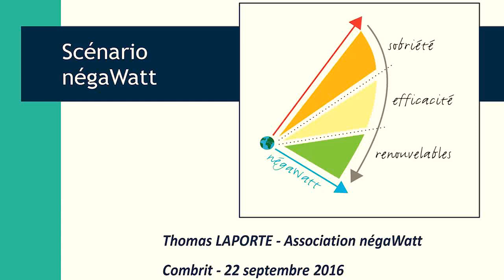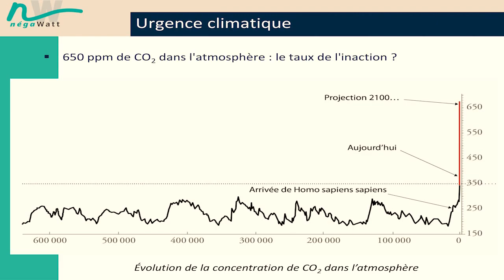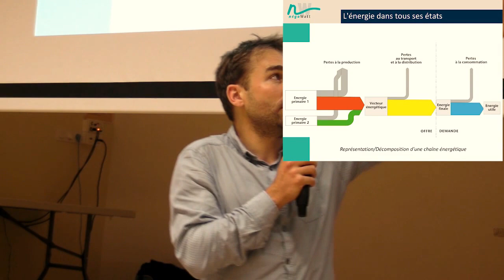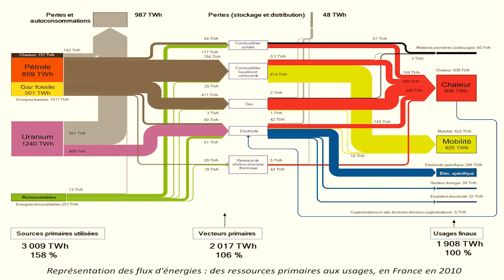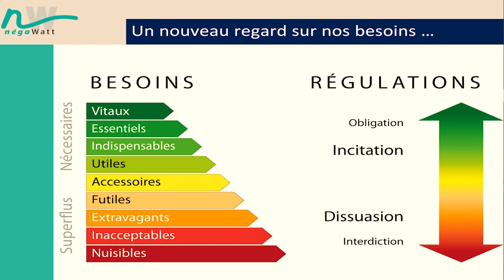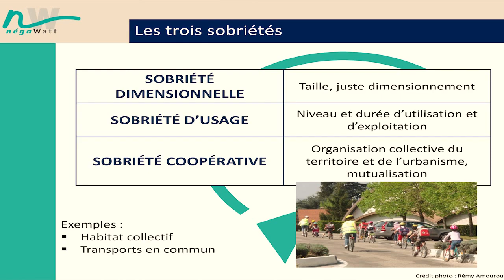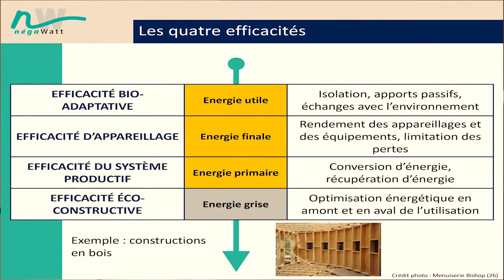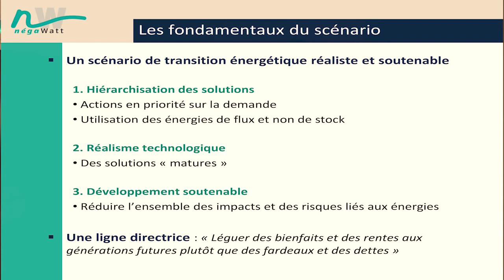Le scénario négawatt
Présentation du scénario négawatt par Thomas LAPORTE, ambassadeur négawatt, lors d'une conférence organisée par l'association E-KÊR à Combrit (29) le 22 septembre 2016.